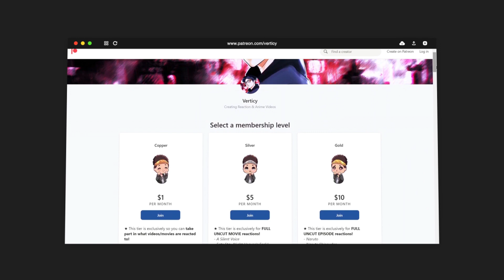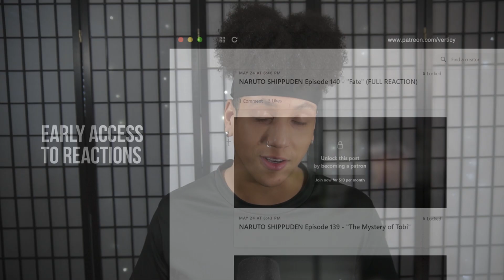MY FIRST TIME WATCHING NINJAGO INTROS (2011-2022) | NINJAGO OPENINGS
🔥 Support Verticy! Get FULL REACTIONS to Anime, TV Shows, Movies & more benefits!

Intro: (0:00)
Reaction: (1:18)
Thoughts & Review: (11:49)